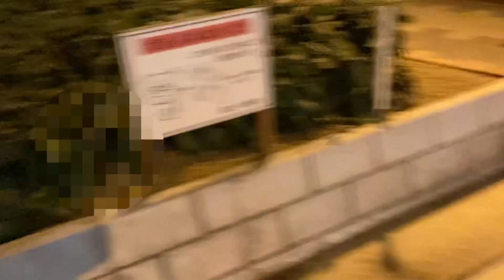【危機一髪】自殺を止めてみた！！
世界No.1 奇想天外YouTubeチャンネル
🙏みんなのパイセン🙏

🔞MINPAI SHOP🔞
自信ある物しか取り扱いません🙏
しっかりした体幹を是非お試しあれ🥴🥦💭
ご購入はこちらから🔽

■トルコライスパイセンネオン
【SNS】

■音音
【SNS】

【グッズ】
⬇️オリジナルグッズショップ⬇️